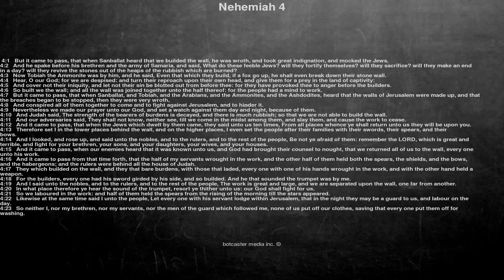Bible reading, Nehemiah 4, But it came to pass, that when Sanballat heard that we builded the wa